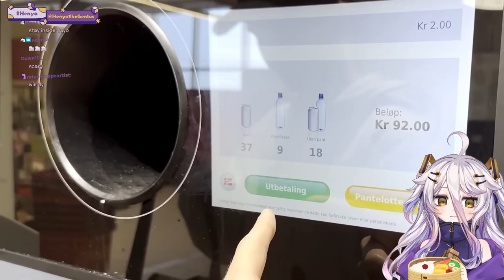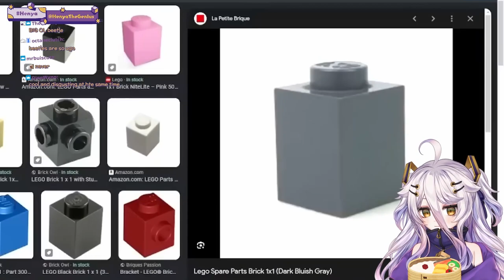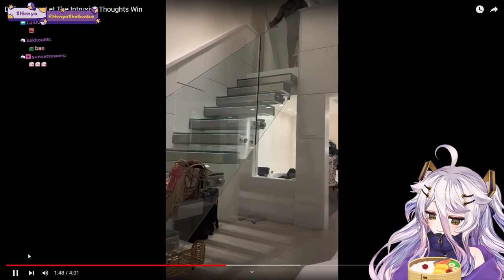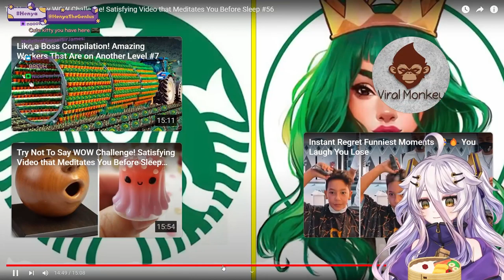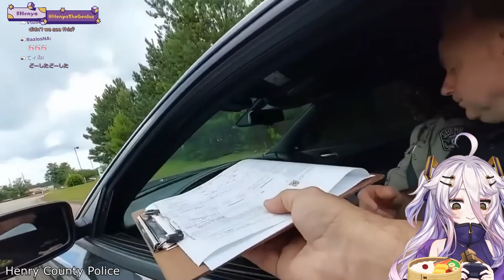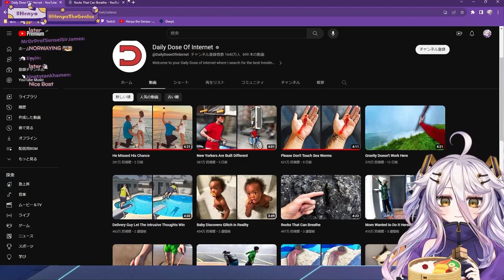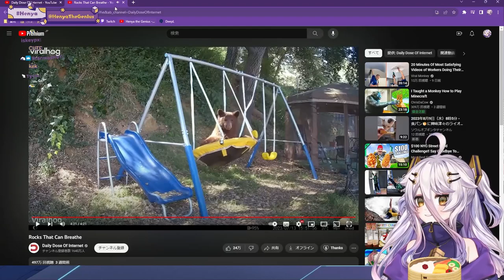Henya react to daily dose of the internet and trying not to say WOW (#56)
Henya twitter: @henyathegenius
Henya youtube: @henyathegenius
Video featured: